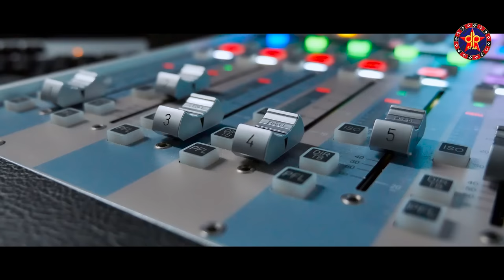E RASIA PILA || FULL HD VIDEO || NEW SAMBALPURI SONG || RUKU SUNA || SITAL KABI || STUDIO VERSION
Song Name:- E RASIA PILA
🎤Singer :-
RUKU SUNA & SITAL KABI
🎼 Lyrics/Music :-NARENDRA DEEP
❤️Producer :-SAGAR KUMAR(PK)
❤️ Production Manager:- DEEPAK_DK
❤️MPC :- BISHI DADA
❤️Vst :- JOHN SIR
❤️DOP/Edit/DI :- BISWARANJAN DAS
❤️Dub & Mixing:- MRR Studio,Cuttack
❤️Special thanks :- OM ADITYA, MAHIR

❤️YouTube Partner :- Arun Official , MAA TV Official , LTD Creation, Crazy 4 Sambalpuri

This content is copyright to DP STAR Any unauthorised production re-distribution or re-upload is strictly prohibited of this material LEGAL ACTION will be taken against those who violate the copyright of the following material presented.
@All copyright reserved with DP STAR